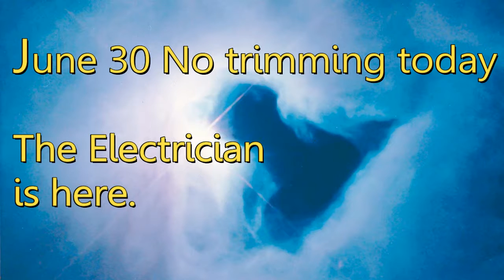June 30 NO Trimming today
June 30 You get to watch the wiring rough. Tomorrow more wiring.
Captured with the JVC edited with Filmora. The song is Dance.